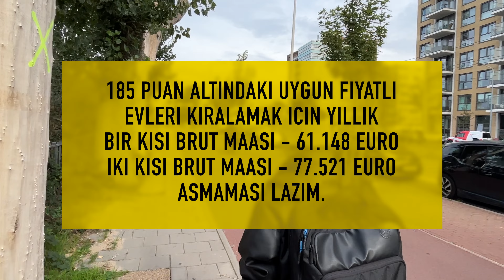Sonunda Ev Bulabildik! | HOLLANDA'DAKİ YENİ EVİMİZ🏡Fiyat? Oda? m2? EV TURU | Polonik 🇳🇱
Bildiğiniz üzere Hollanda'da kiralık ev bakıyorduk ve sonunda Hollanda'da kiralık ev bulabildik. Hollanda'da yeni evimizin turunu, fiyatları, odalarını ve ayrıca Hollanda'da ev kiralarken nelere dikkat etmeniz gerektiğinde dair birçok faydalı bilgiyi bu videoda bulacaksınız.Hollanda'ya yerleşmeyi düşünen ya da hali hazırda burada ev arayanlar için detaylar videoda. :)

Videomuzu beğenip, yorum yapabilir. Kanalımıza üye olup, videomuzu paylaşarakta destek olabilirsiniz.